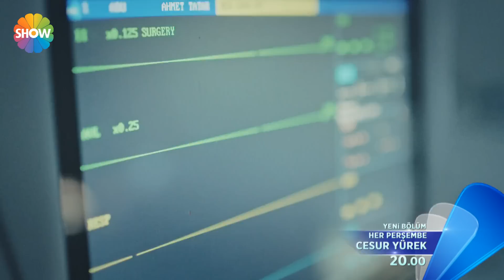Cesur Yürek 9.Bölüm 2.Fragman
Facebook Hesabı Yapım: Fark Film
Yönetmen: Kudret Sabancı
Senaryo: Cüneyt Aysan, Ozan Aksungur
Oyuncular: Onur Tuna, Hüseyin Avni Danyal, Ruveyda Öksüz, Saydan Yeniay, Hakan Yufkacıgil, Rıza Akın, İsmail Hakkı, Sultan Ulutaş, Zeynep Korkmaz